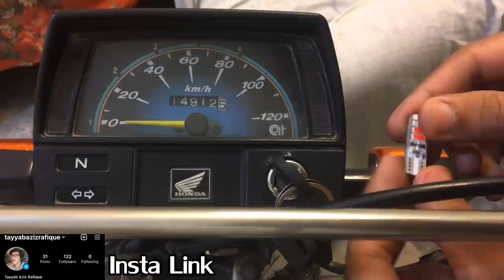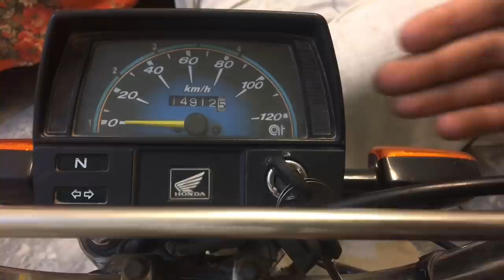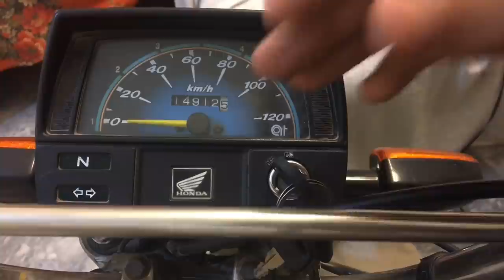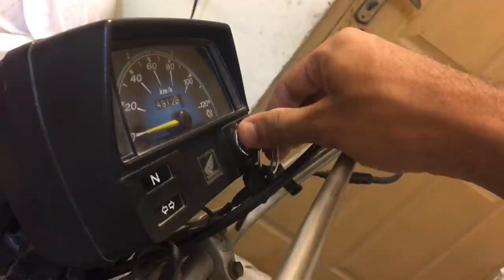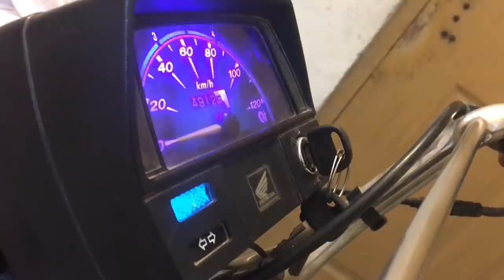Blinking Bulb For Bike Meter In Urdu / Honda CD 70 Meter Blinking Bulb Installation |Study Of Bikes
Blinking Bulb For Bike Meter In Urdu
Honda CD 70 Meter Blinking Bulb Installation

Channel :
|Study Of Bikes|
Creator :
|TAYYAB AZiZ|
About This Video:
This Video Is About Blinking Meter Bulb.
The Connection Which I Use Is |When You Press Any Break
Lever So The Meter Dial Start To Blink In Beautiful Way|.
Also Mentioned :

Bulb Look
Price
Connection With Which Way
Bulb/Holder Installation In Meter
After Look
Covered Topics:
Blinking Bulb Price
Meter Blinking LED Light
Honda CD 70 Blinking Light
Motorcycle Blinking Light Installation
Honda 70 Decorated Meter
Dear Friends
I started this channel for those people who are interested in bike's repairing,bike parts and modification and also for those people who are the daily user of bike because I always try to give you common, simple and best tips for your bikes.
            Thanks
         Take Care
 | Thanks To YouTube |